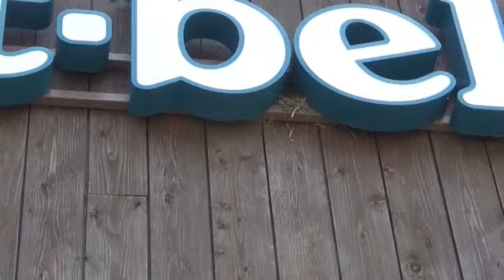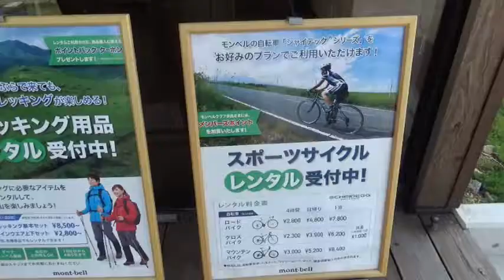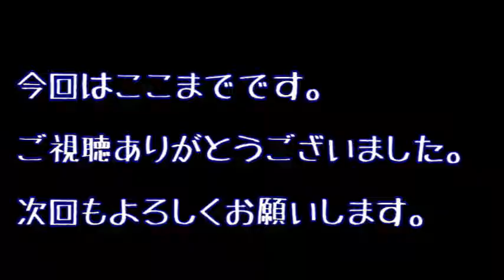道の駅「あそ望の郷くぎの」